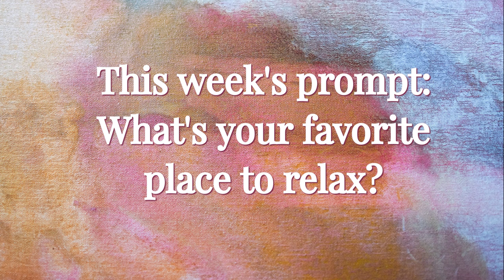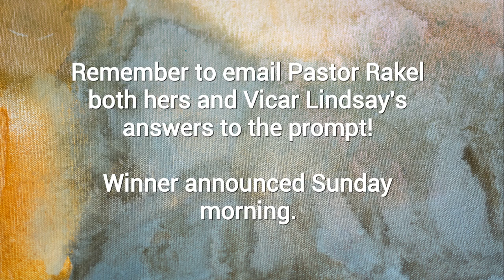Lenten Video Feb 22